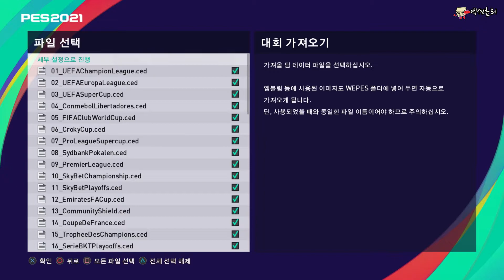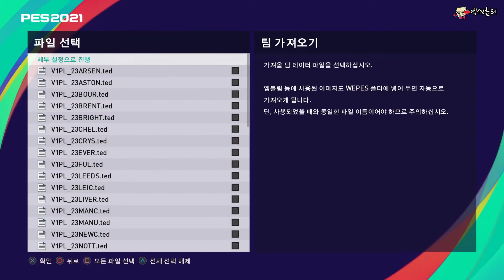pes 2021 (22/23 season) v1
#22/23season#pes2021#위닝패치